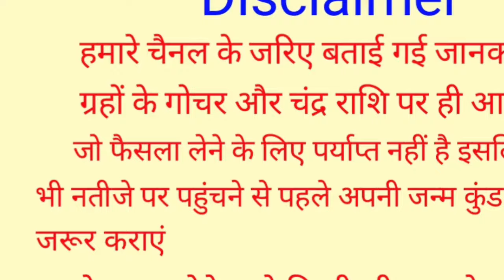Kanya Rashi 19 October 2024 | 19 अक्टूबर 2024 कन्या राशिफल | आज का कन्या राशिफल | Virgo Rashi/Kanya